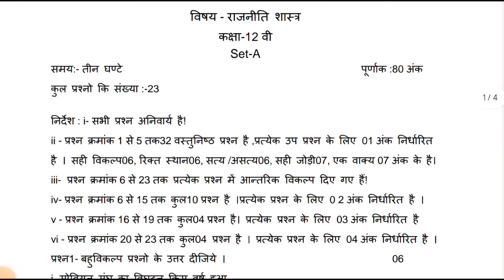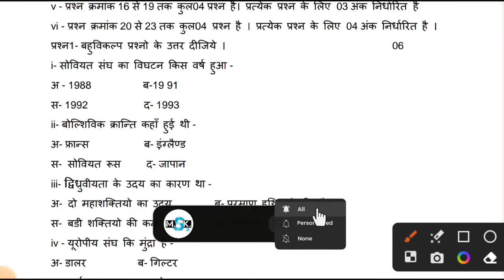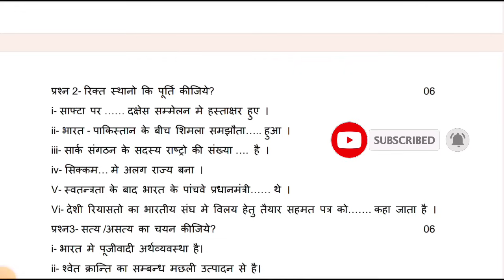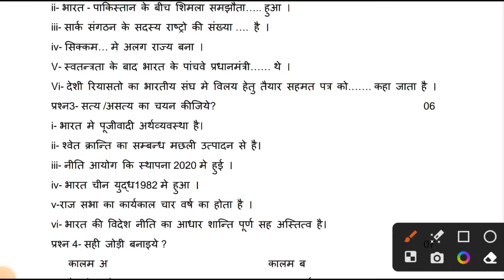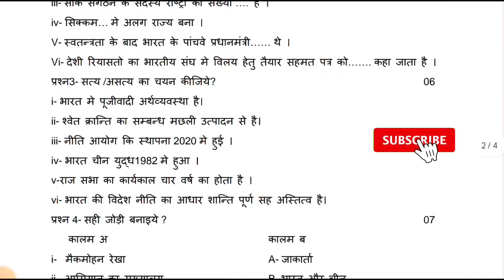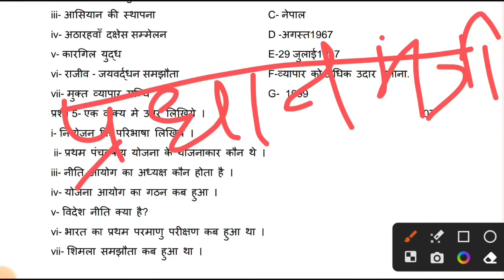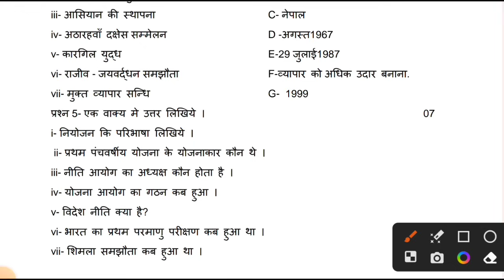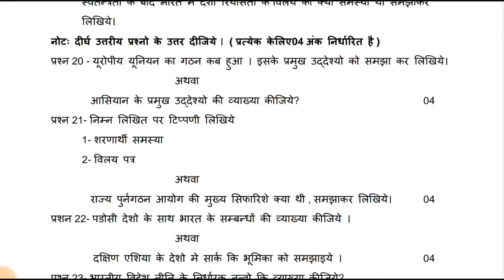🔥class 12th political science trimasik real paper 2023 full solution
🔥class 12th political science trimasik real paper 2023 full solution?@maneeshsingkushwaha